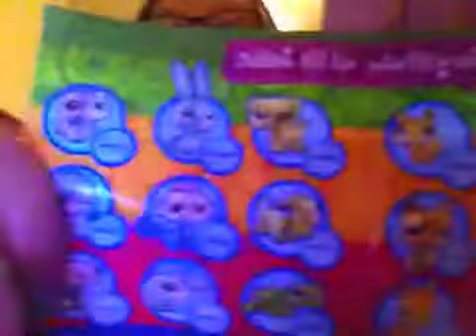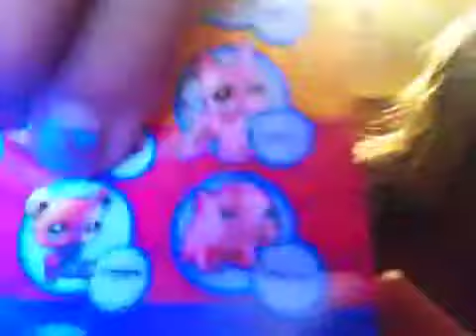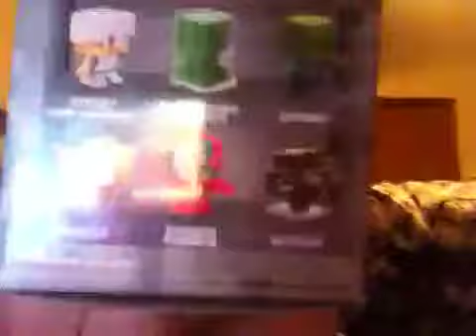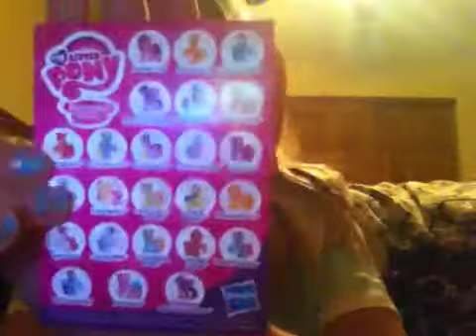Blind bag opening of Littlest pet shop/Minecraft/My little pony!!!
This is the 3rd blind bag opening and last blind bag opening for this week!!! I will try to do something fun for next week too!!!